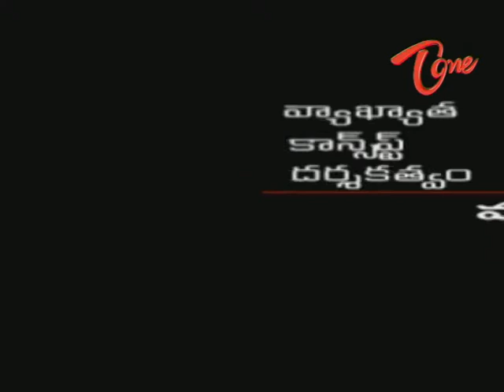Mallik Comedy - Naturopathy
Famous Cartoonist Mallik's Satirical Comedy